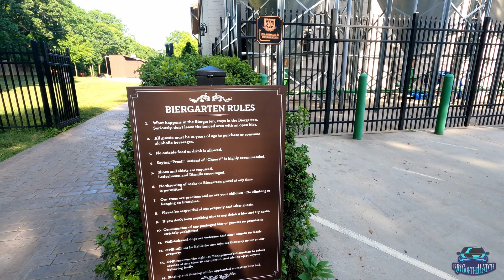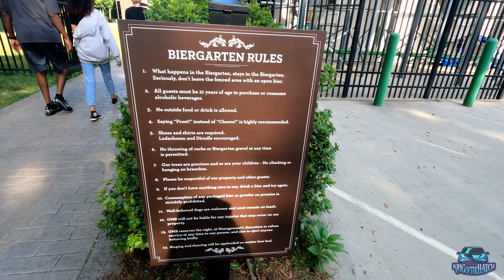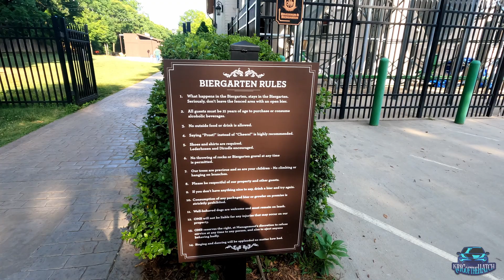Trip to Olde Mecklenburg Brewery! | Charlotte NC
Lgndofthestar and I took a trip to Ole Mecklenburg Brewery to try some great beer and some good food. Sit back relax and enjoy the vlog. OMB is an awesome brewery 10/10 it has a wonderful atmosphere and I recommend anyone visiting the Charlotte area or if you live in the area to go visit!

Follow her on all the major sites like Twitter, Twitch, and Instagram.